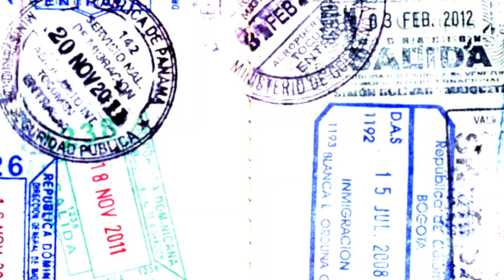VIDEOBLOG SEMANA 5 - CHOQUE INTERCULTURAL Y ENTREVISTAS DE TRABAJO